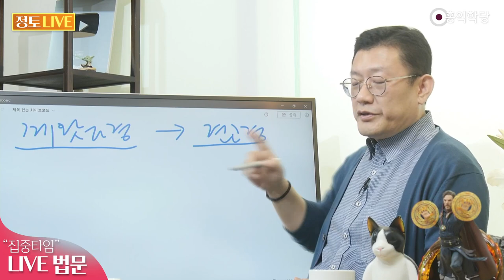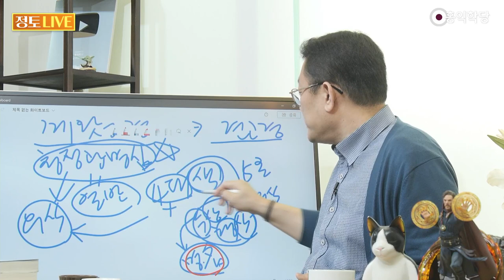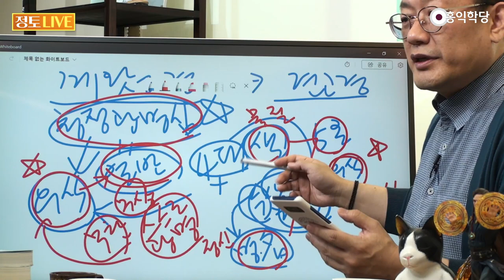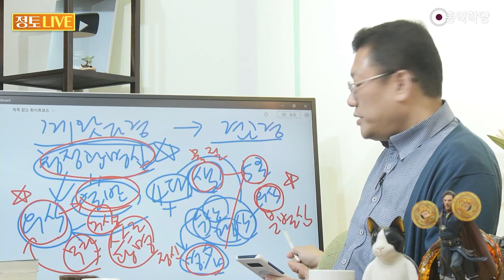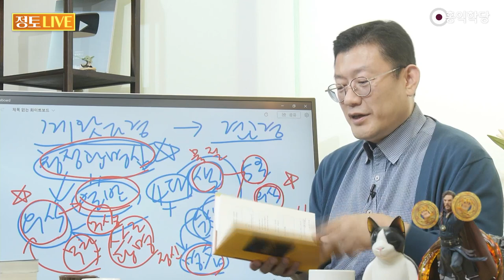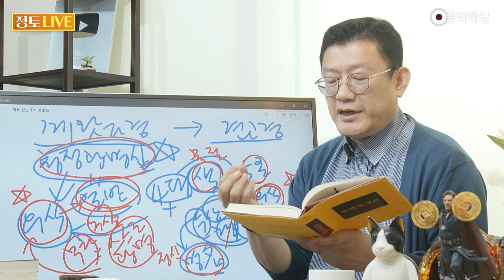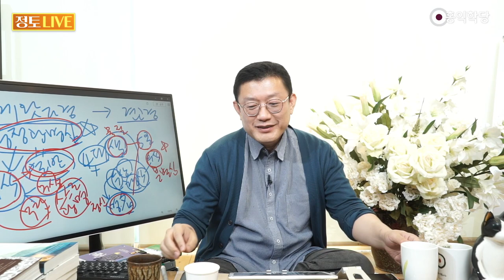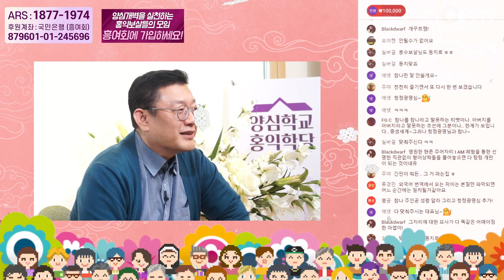[홍익학당] 『보행왕정론』 해석, 용수보살도 주장한 '청정광명심'(230611)_A972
참고자료: "보행왕정론", 용수(지은이), 신상환 (옮긴이). 비(도서출판b)

230611 정토라이브